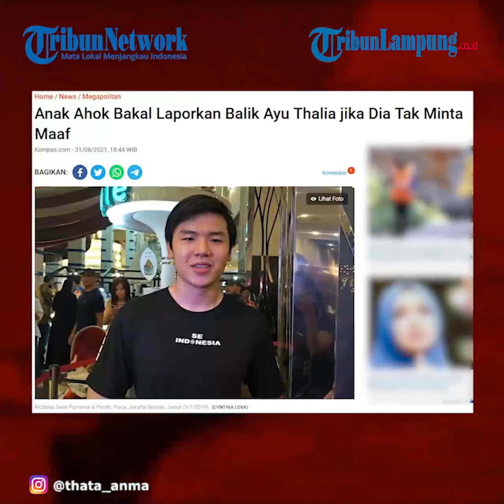Nicholas Sean Bakal Laporkan Balik Ayu Thalia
LAMPUNG.TRIBUNNEWS.COM - Anak Komisaris Utama PT Pertamina Basuki Tjahaja Purnama (Ahok), Nicholas Sean, berencana melaporkan balik selebgram Ayu Thalia ke polisi atas tuduhan pencemaran nama baik dalam waktu dekat.
Sean akan melaporkan Ayu Thalia jika Ayu tidak meminta maaf secepatnya terkait laporannya ke polisi soal tuduhan Sean menganiaya dia.
"Ke depannya kami tunggu 1x24 jam. Kalau tidak ada permintaan maaf, kami akan lapor balik (Ayu Thalia)," ujar kuasa hukum Sean, Ahmad Ramzy, saat dikonfirmasi, Selasa (31/8/2021).
Ramzy mengatakan, kliennya akan mengikuti proses hukum terkait laporan yang telah dibuat Ayu Thalia. Ramzy menyatakan bahwa kliennya akan datang apabila ada panggilan dari kepolisian.
Namun, sejauh ini, Sean telah membuat pernyataan yang menyebutkan dugaan penganiayaan itu tak benar dan tidak pernah menganiaya Ayu Thalia.